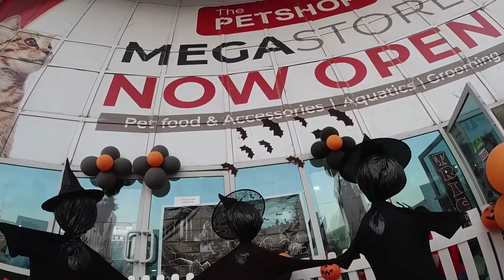The Petshop DIP Halloween Celebration